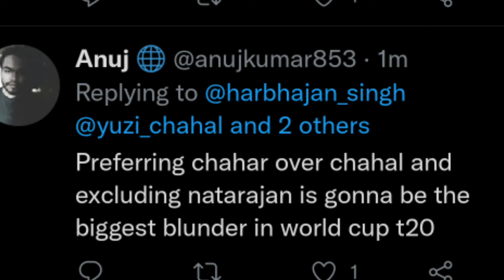Harbhajan Singh ने selectors पर कसा तंज पूछा Chahal ने धीमी गेंदबाजी की या Fast | Chahal vs Mumbai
Harbhajan asked tough questions from selectors regarding chahal as chahal is not included in Indian world cup squad.